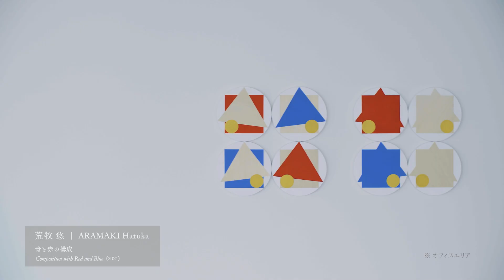TOKYO TORCH Tokiwabashi Tower Art Collection digest【5 min】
【Short version】コダマシーン（金澤韻＋増井辰一郎）が企画・ディレクションしたTOKYO TORCH 常盤橋タワー アートコレクション、全18作品をご紹介します。

0:03  横山修 YOKOYAMA Osamu *
0:19  桑田卓郎 KUWATA Takuro *
0:35  品川亮 SHINAGAWA Ryo *
0:51  鈴木啓太 プロダクトデザインセンター SUZUKI Keita Product Design Center ◀︎
1:07  New Light Pottery *
1:23  ワン・イー WANG Yi *
1:39  吉野もも YOSHINO Momo ◀︎
1:55  KIGI
2:11  荒牧悠 ARAMAKI Haruka *
2:27  大庭大介 OHBA Daisuke *
2:43  ジョン・ヘリョン JUNG Hyeryun *
2:59  タン・ジエ TANG Jie *
3:15  森山茜 MORIYAMA Akane ◀︎
3:31 ジェイコブ・ハシモト Jacob HASHIMOTO *
3:48  横山裕一 YOKOYAMA Yuichi
4:03  ラファエル・ローゼンダール Rafaël ROZENDAAL
4:19  宮田彩加 MIYATA Sayaka *
4:35  長坂常/ スキーマ建築計画 NAGASAKA Jo / Schemata Architects

*・・・オフィスエリアにつき、一般の方は現地での観覧はできません
◀︎・・・3F Shokudo, Sakaba, Cafeエリアは2021年8月18日営業開始。一般の方は17:30以降にご利用になれます。
（※2021年8月18日現在、東京都に緊急事態宣言発出中のため夜の営業は見合わせております）

‹プロジェクト Project›
クライアント Client | 三菱地所株式会社 Mitsubishi Estate Co., Ltd.
企画・ディレクション Curating & Direction | コダマシーン Code-a-Machine（金澤 韻 KANAZAWA Kodama＋増井辰一郎 MASUI Shinichiro）
プロジェクトメンバー Project members | 中原崇志 NAKAHARA Takashi（デンバクファノデザイン DENBAK-FANO DESIGN）、角尾 舞 TSUNOO Mai
アシスタント Assistant | 園部達理 SONOBE Tatsuri
テクニカル Technical team | HIGURE 17-15 cas
PR | 小池美紀 KOIKE Miki（HOW）

‹映像 Movie›
監督 Director | 松平 直之 MATSUDAIRA Naoyuki (デンバクファノデザイン DENBAK-FANO DESIGN)
撮影 D.O.P | 寺本 慎太郎 TERAMOTO Shintaro
照明 Gaffer | 長橋 隆一郎 NAGAHASHI Ryuichiro